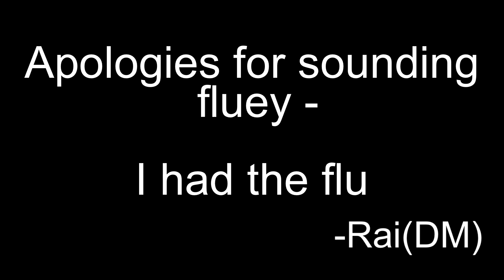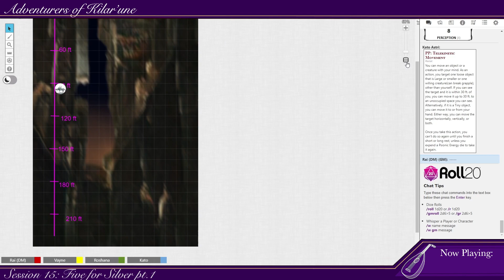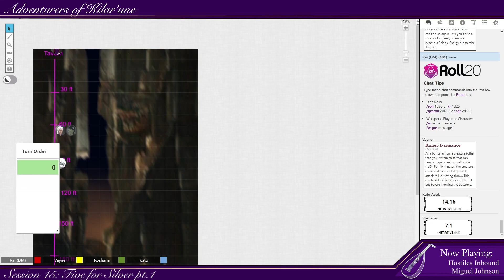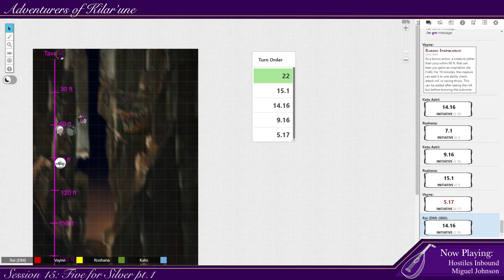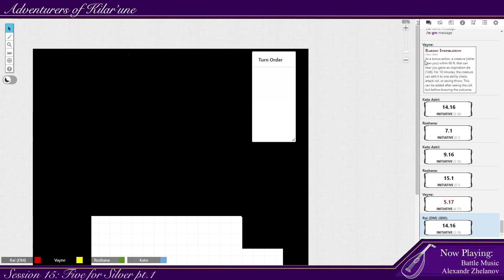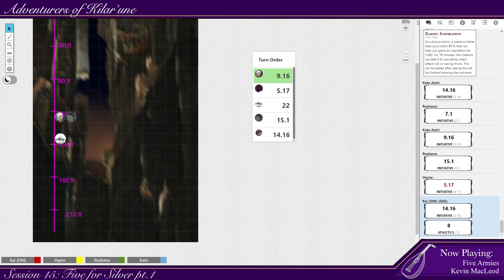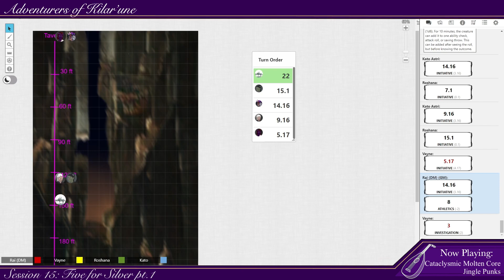Adventurers of Kilar'une - Session 15: Five for Silver pt.1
The party have undertaken a new quest which has brought them to a small fishing community on the coast of Clancamrye. Having found the culprit of the stolen silver - in the form of speedy scurrying silver crabs - it is time for the party to now give chase...

Join us on Mondays at 18:00 UTC here on YouTube for each new episode!
(Session 15 was recorded in November 2022)

The Gods Die (apostrophe sold-separately) are a group of 5 folks who have gotten together (whenever scheduling allowed for it) to play some Fifth Edition Dungeons and Dragons.

Cast:
Kato - Chrysippus
Roshana - Sinnamonroll
Rook - ChangingJet
Vayne - Lythandrios
Game Master - Rai ( @rairaiplaysgames3023 )

Art:
Tokens (Kato, Roshana, Vayne) - rairaiplaysgames
Maps drawn using Inkarnate.com

All music used is under the respective Creative Commons Licenses (unless otherwise specified).

Battle Ver 1
Hostiles Inbound – Miguel Johnson